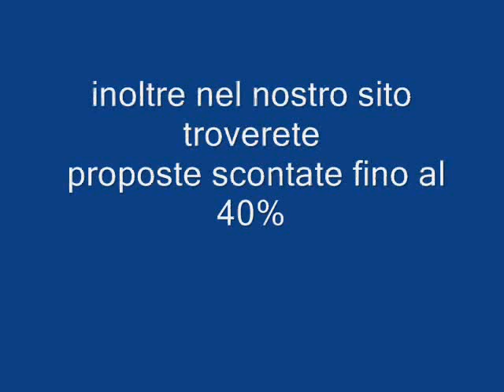Messico - Playa del Carmen Tortuga Hotel Spa Galadriel viaggi Pieve di Soligo 04381796937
Atmosfera curata dalla forte impronta tropicale, rilassante zona piscina e giardino nel centro dell'hotel, sulla quale si affacciano tutte le camere. A pochi passi dai locali e dai divertimenti della 5a avenida.